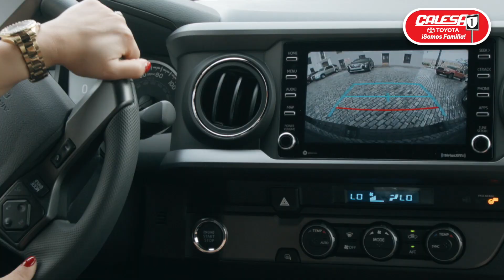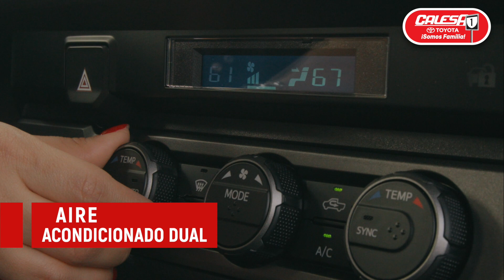Toyota Tacoma 2021 TRD Sport AL DETALLE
Conoce todos los detalles de la Toyota Tacoma 2021 TRD Sport con Calesa Toyota de Caguas, el dealer de tu familia. ¡Consíguela con ofertas exclusivas hoy!